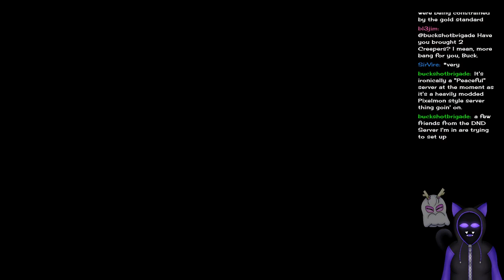Yakuza kiwami I'm Kiryu I do the plot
Yakuza Kiwamai the remake of the first yakuza game from the play station.

The game set in 2005, so yes we will be doing shrek memes.

Something something oh look Majima my darling let me touch you!

Look at me going through this plot and becoming the yakuza master...wooo one more vid after this one which is the finale and you guys will see full reaction!